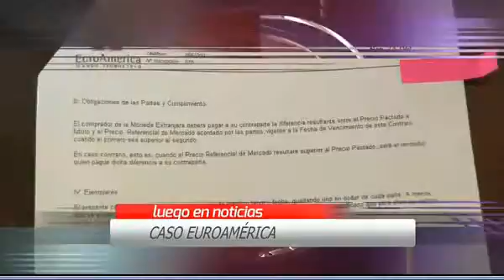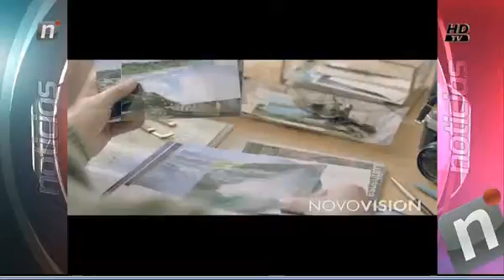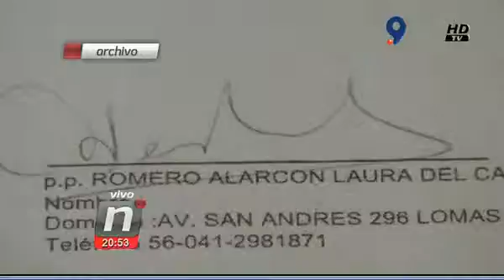PAZ TANDA 1 NOTI CENTRAL MARTES 10 MAYO